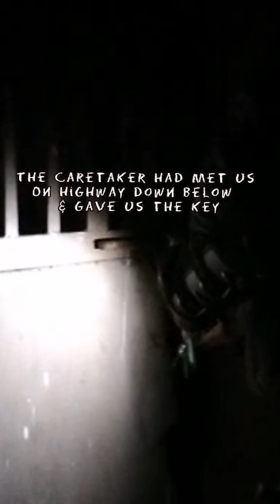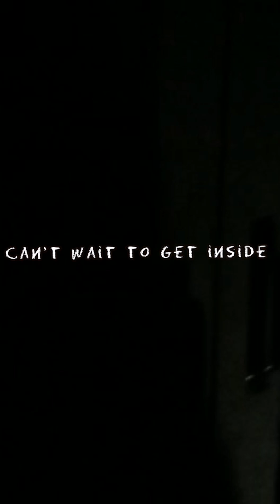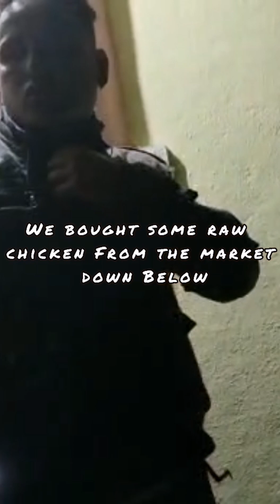रात मे बड़ी बाइक और सामान के साथ जंगल मे फंसे दोनों! फिर हमने बनाया चिकन भस्मासुर!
Bollywood actor Vikrant Rai famous from the tv shows such as KAVYANJALI, GHAR KI LAKSHMI BETIYAAN, MAAYKA, MITWAA.. PHOOL KAMAL KE, DO SAU KAROD KI BOTAL & MAIN KUCH BHI KAR SAKTI HOON & star of hindi movies like UVAA, BHOURI, LUCCHEY LAFFANGEY is seen here enjoying the first long ride of his newly bought BMW G 310GS to Kajale Farms, Mulshi via Pawna Lake site.
Giving him company on this adventure road trip is his childhood friend Sandeep Bisht.
Together they will cover a total distance of 150Km's which includes some off roading as well.